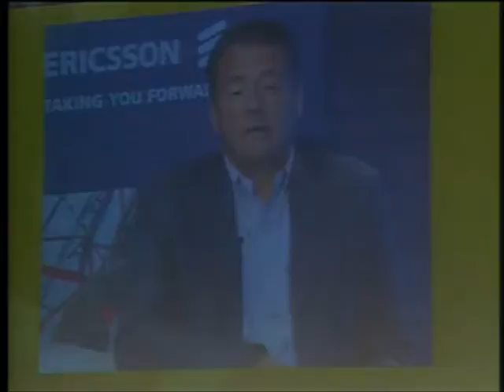Plenary Tuesday 23 June, 2009 Part 6/22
Plenary
Part 6/22

Plenary at the Global humanitarian´s annual forum 2009

9:30-10am, 23 June, 2009

Weather Info for All Initiative

Introduced by

David Rogers, President, Health and Climate Foundation; Senior Advisor, Weather Info for All Initiative; Chief Executive, UK Met Office (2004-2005)

Agnes Kijazi, Director, Technical Services, Tanzania Meteorological Agency

Jeremiah Lengoasa, Assistant Secretary General, WMO

By video link
Carl-Henric Svanberg, President and CEO, Telefonaktiebolaget LM Ericsson; Board Chairman, Sony Ericsson

Master moderation at Tuesday plenaries by Nik Gowing, BBC